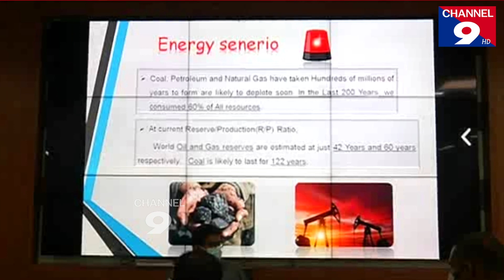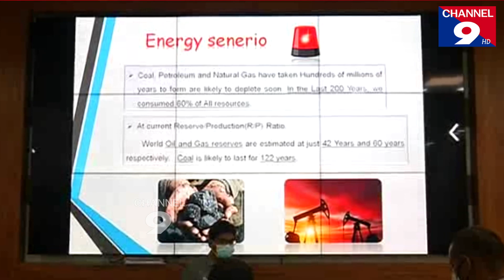District Collector at the National Energy Conservation Week event@Channel9hd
జాతీయ ఇంధన పొదుపు వారోత్సవాలు కార్యక్రమంలో జిల్లా కలెక్టర్ @Channel9hd